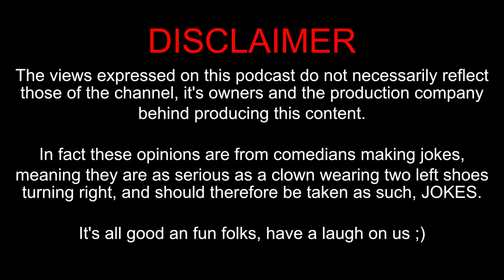Censored-Ish | Episode 51 | Ziccovich-ish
This week on Censored-ish, we’re bringing the laughs with Zicco Sithole (aka Ziccovich) — SavannaComicsChoice nominee and mastermind comedy event promoter! He joins Lihle Msimang, Panch Gasela, and Ebenhaezer Dibakwane for a no-holds-barred dive into pop culture, served with a side of razor-sharp comedy.

Whether you’re here for the laughs or the hot takes, this episode’s got it all. Prefer audio on the go? We’ve got you covered — stream it now on Spotify

Don’t just watch. Join the conversation. Hit play!